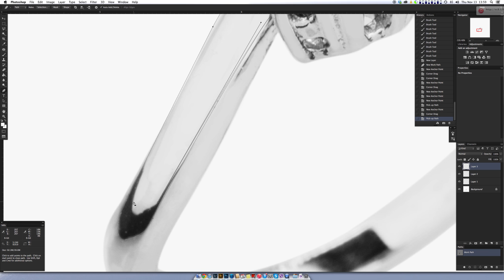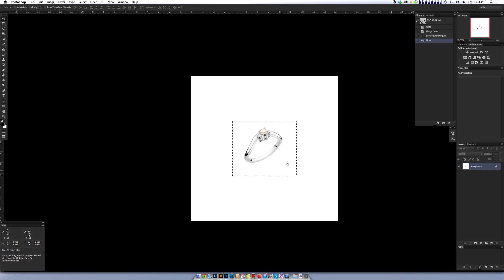Retouching jewellery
Retouching white golden ring